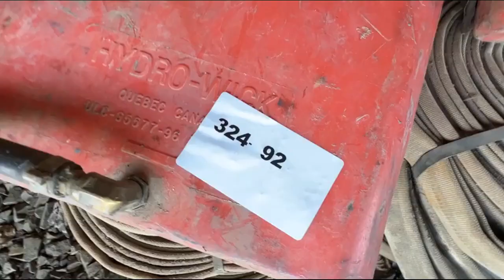2" FIRE HOSE W/TWIST LOCK FITTINGS For Sale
Location: Cathlamet WA ***Complete Dispersal*** Includes 20 sections of fire hose and 4  plastic hydro-wick water spray cans.  * This item is located in Cathlamet, Washington.